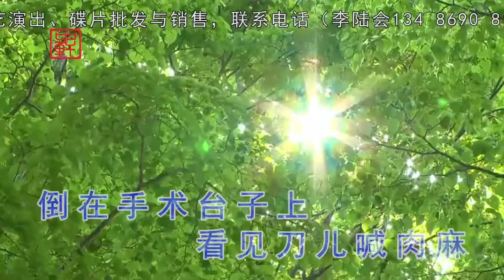貴州山歌《中央政策真是好》龍少 吉桂英_【山歌情緣】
今天给大家带来的是一首貴州山歌《中央政策真是好》

帶你領略不一樣的音樂！ This video fully complies with the YouTube Community Guidelines and contains no violations.